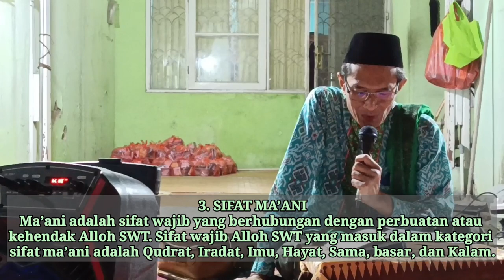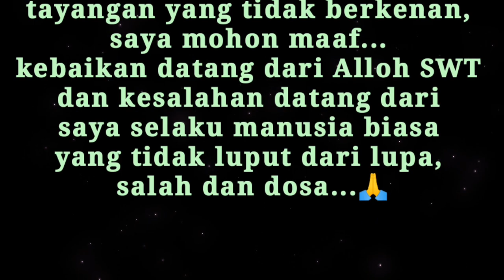"SIFAT WAJIB ALLOH PART 3“ || PENGAJIAN RUTIN (040223)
Pengajian Rutin Mingguan membahas Sifat Wajib Alloh